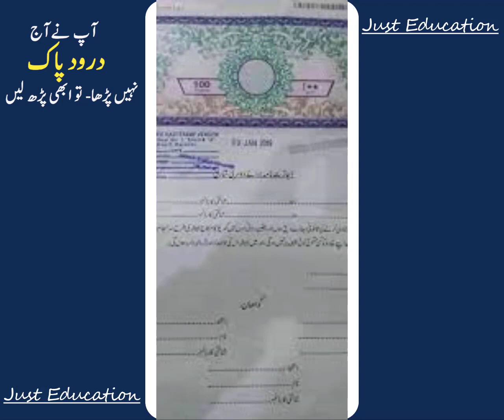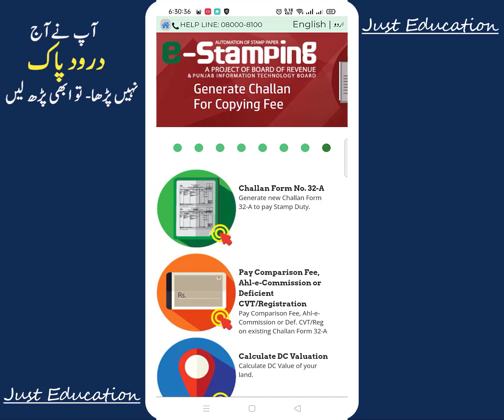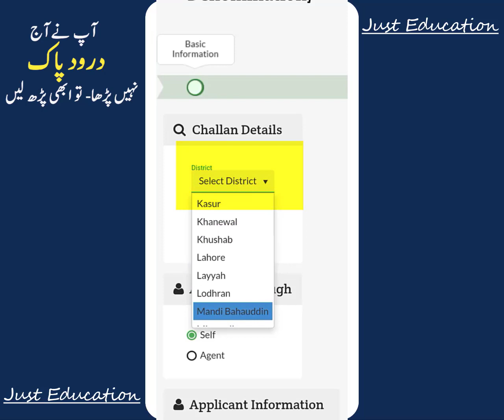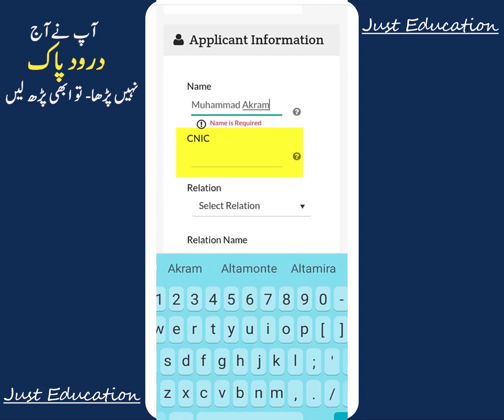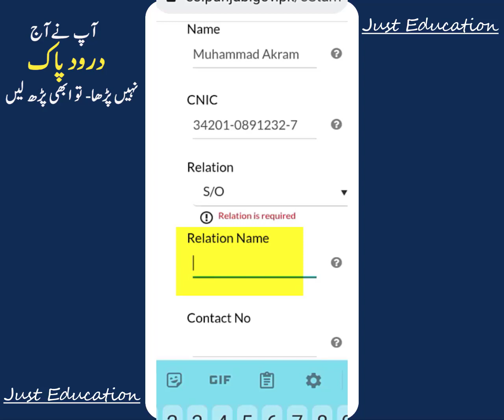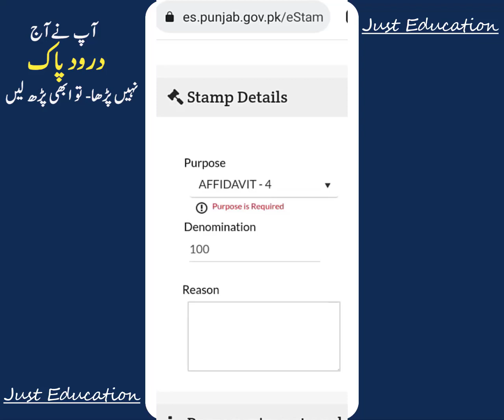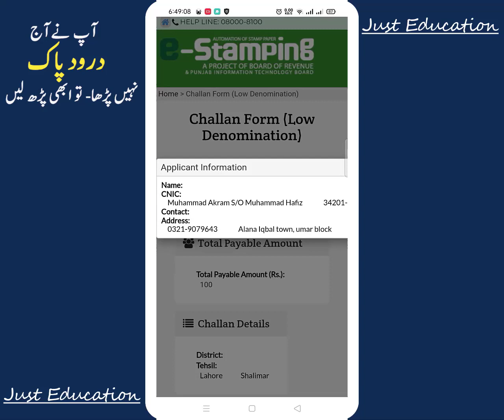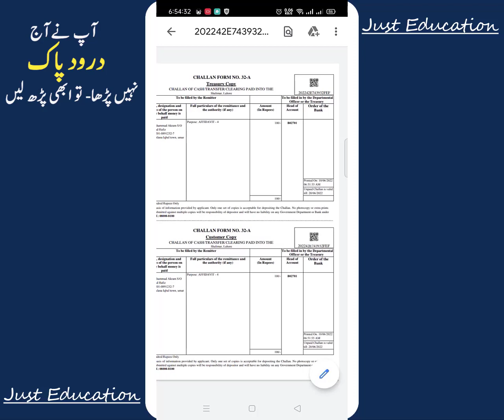How to apply for stamp paper online ||how to apply for E stamp paper||Just Education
in this video you can learn
How to apply for stamp paper online
how to apply for E stamp paper
How to apply online for stamp paper in Pakistan E-Stamping Punjab
e stamp paper
stamp paper
how to apply online for stamp paper in pakistan
how to get e-stamp paper online

Post By Just Education